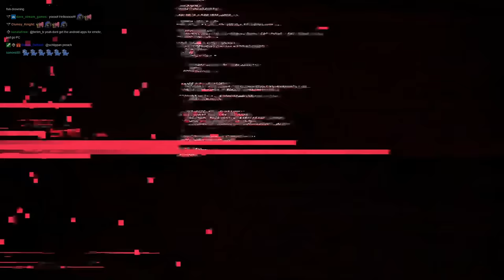【ASMR ROLEPLAY + CHATTING】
▸ᴍʏ ꜱᴛʀᴇᴀᴍ